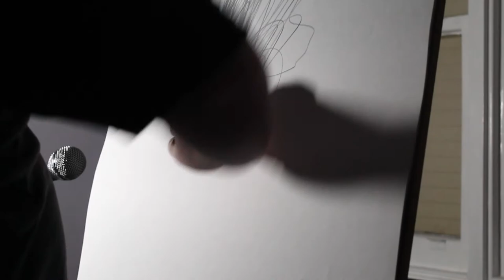Ben Barwick - Blame: Disintegration [Part One]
This was the first Sonicgraph drawn for my piece "Blame: Disintegration."
The song is Blame by Avarice in Audio.

"Blame: Disintegration" was inspired by American composer William Basinski, who recorded a tape loop slowly disintegrating over an hour. I decided to adapt this concept by drawing a Sonicgraph for Blame, and then drawing sonicgraphs for four separate recordings of pencil scratching. The result shows a visual disintegration of the song, as the sound I listened to became more abstracted with each drawing. I’ve been considering performance and endurance artwork for some time, and this experiment showed some interesting forms and conceptual results.